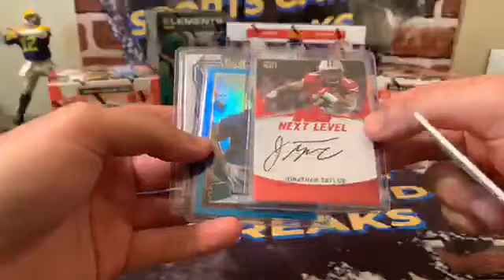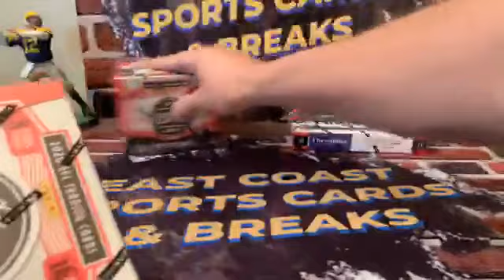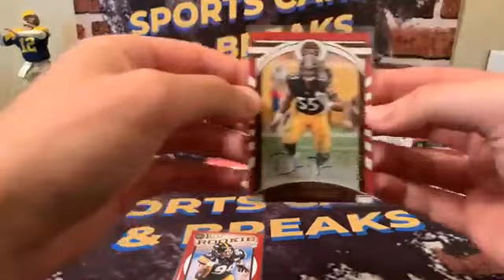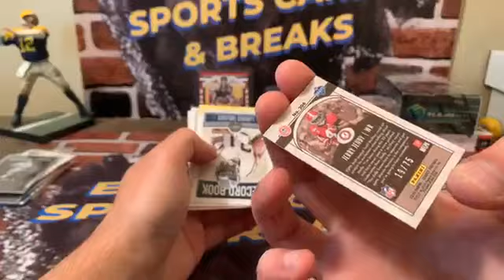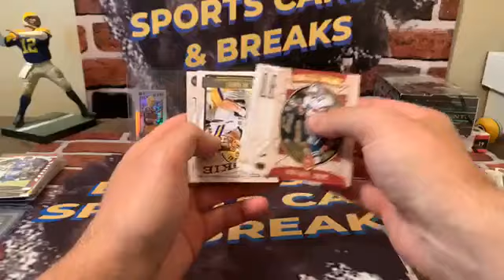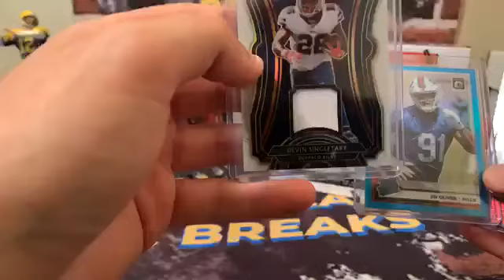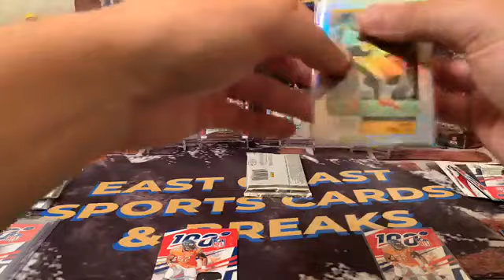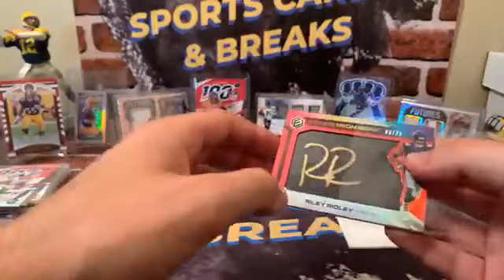(2) 2020 legacy, 2019 elements, 2019 Chronicles Team box break... 1/1 Pull